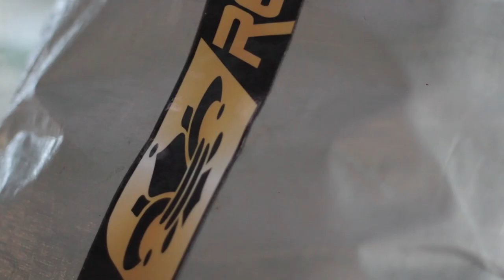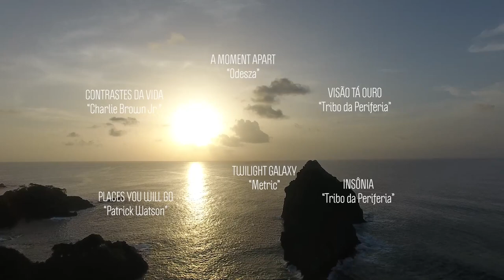NEVERGIVEUP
Professional surfer Júnior Rocha on the island of Fernando de Noronha showing all his style and knowledge in surfing in this stunning paradise in the middle of the Atlantic Ocean surrounded by beautiful waves and indescribable nature.